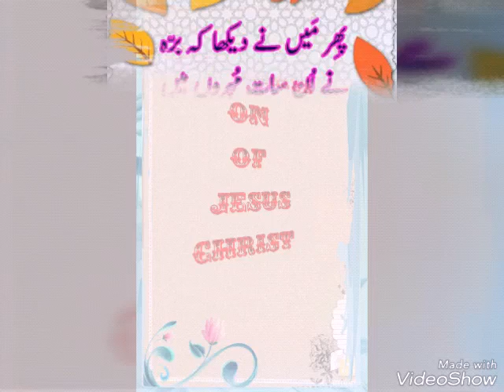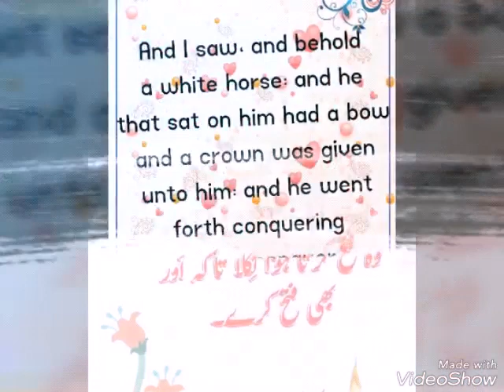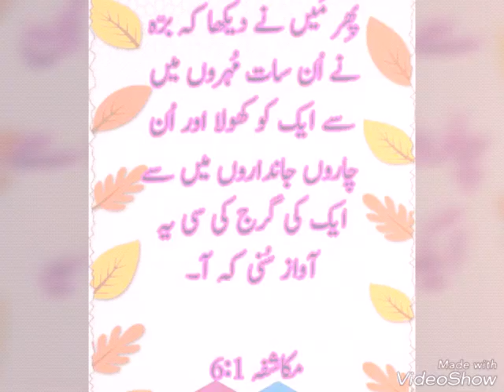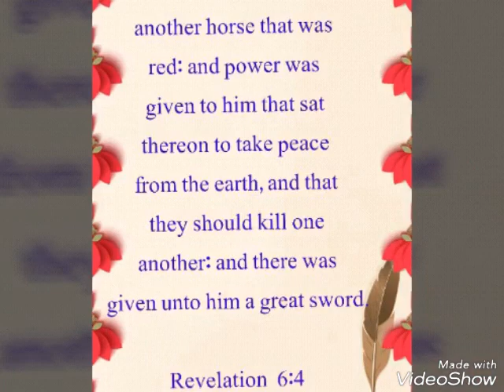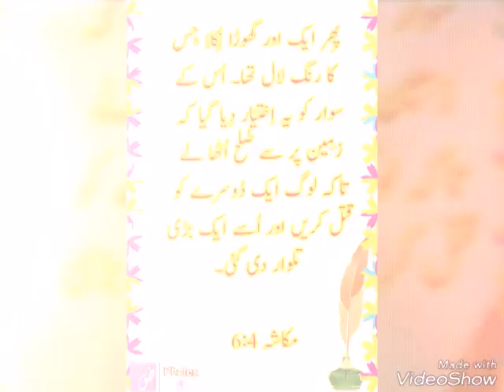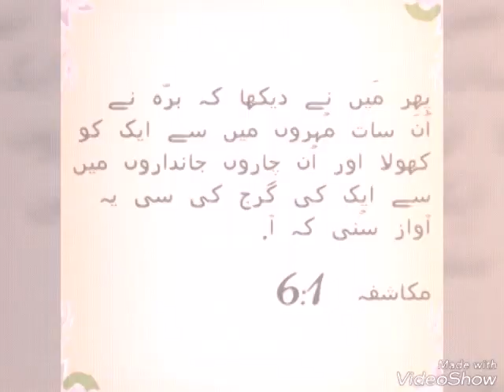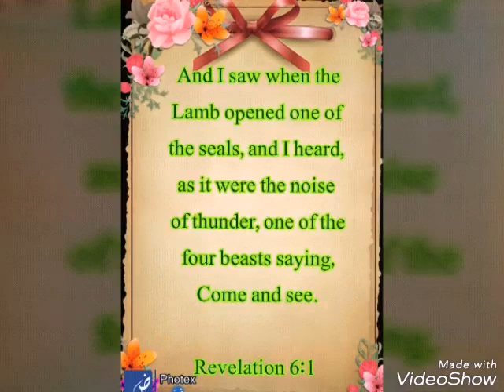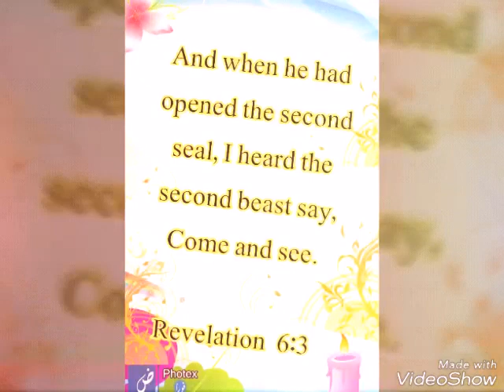Rev 6:1-4 by pastor tehseen gul khan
End times study